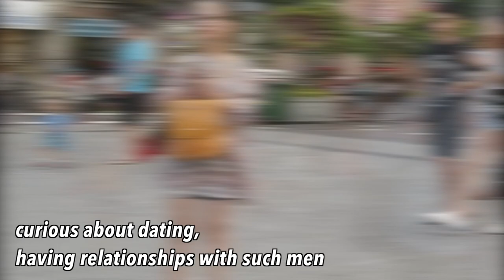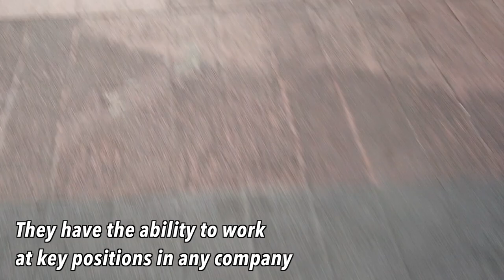Girls in Saigon want to be in love with a foreigner but Too shy, Dating culture in Ho Chi Minh city